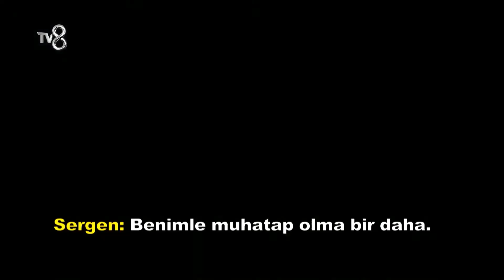MasterChef Türkiye All Star 55. Bölüm Fragmanı - 'Benimle Muhattap Olma!'